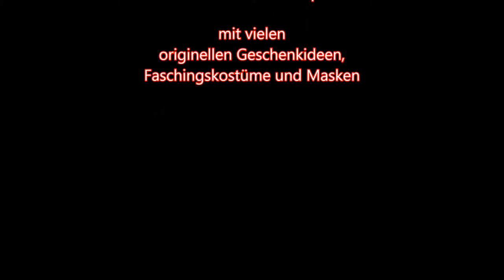Handpuppe Schäferhund Schweiz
Der beste Freund des Menschen als Handpuppe.